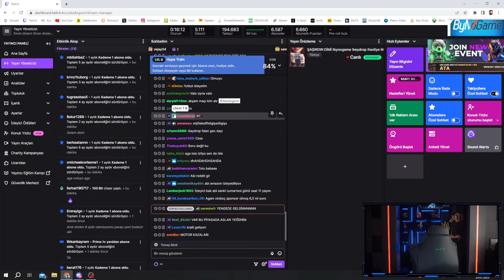Ataberk Doğan | Oğlu Yayını Basıyor